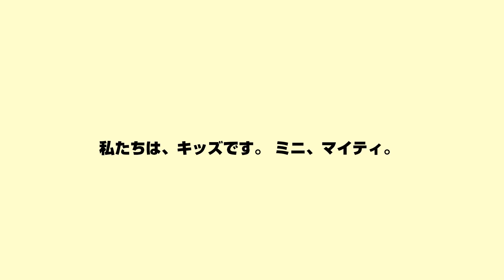The Minimighty Kids Japanese OP 2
I finally found the second Japanese Opening. Someone but they remain their identy to remain a secret thanks to them, We found the full second intro used for Season 1 reruns later on and Season 2.